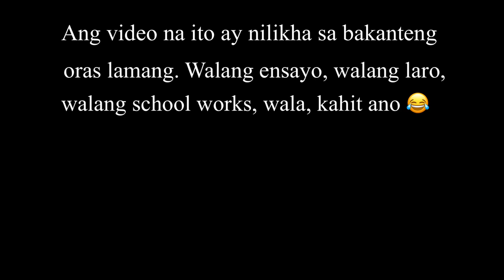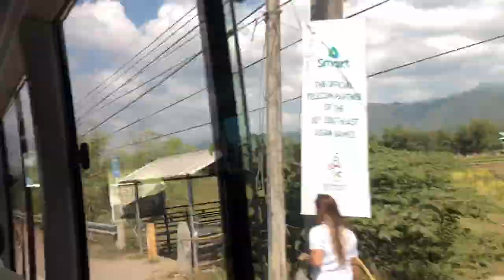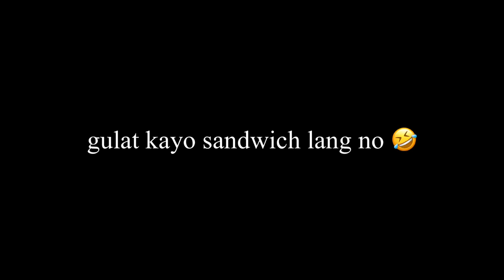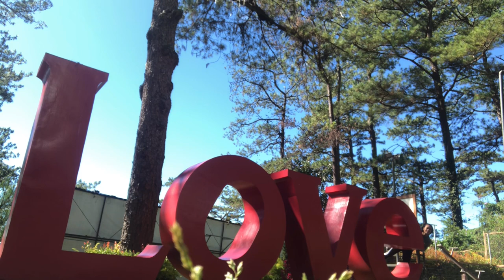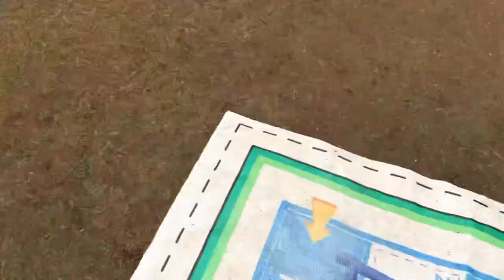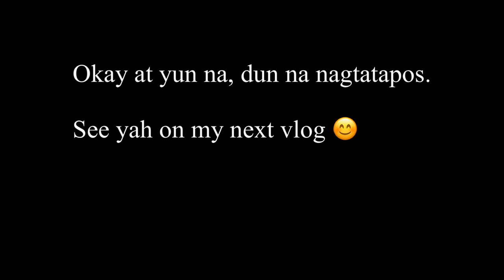FEU WVT Goes To Baguio City | My First Vlog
Good day! Ito na ang pinakaaantay ng lahat 💛 watch niyo na!